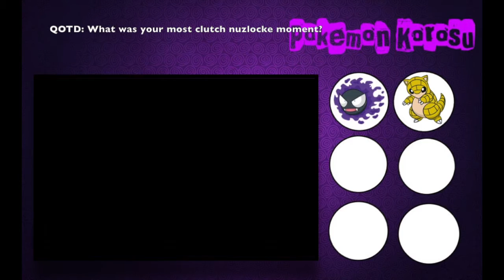Pokemon Korosu Nuzlocke Episode 2 - Sleep Victory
Welcome to my brand new lets play of a rom hack of Pokemon Korosu! I really hope you enjoy this comeback, and if this gets good feedback, I'll continue uploading this! Enjoy.